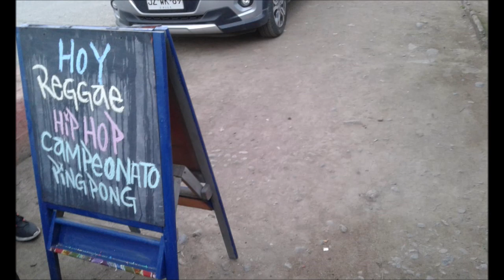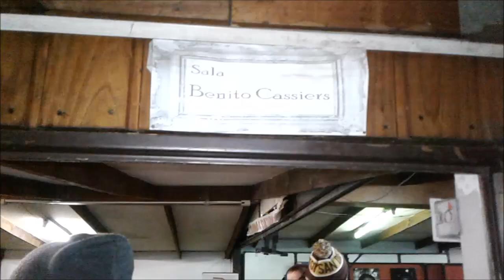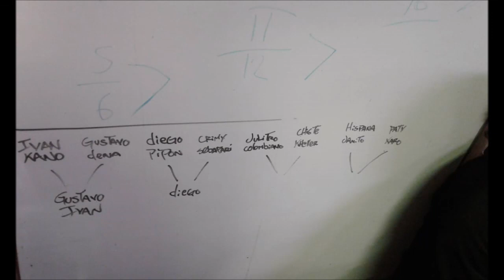Coordinadora Cultural Huamachuco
Actividad (14-07-19) Pin Pong - Hip Hop - Reggae